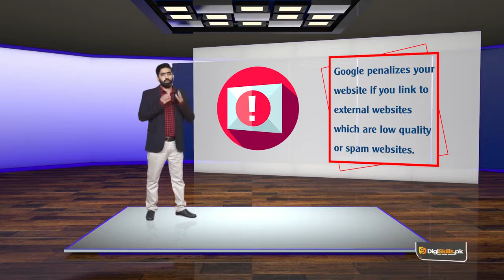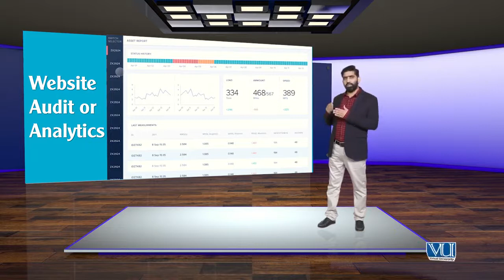SEO On page Optimization | SITE LEVEL Factors -|Too Many Links to Other Sites